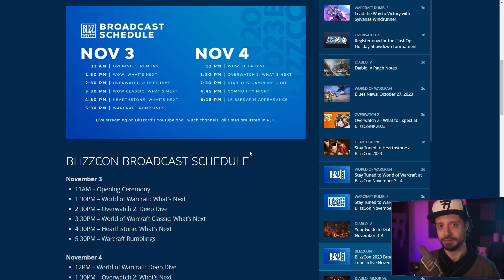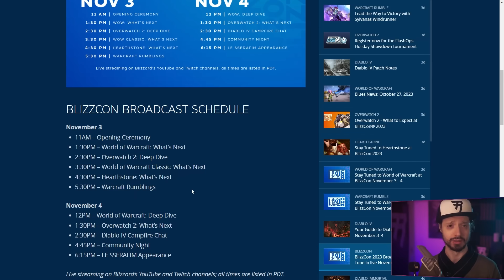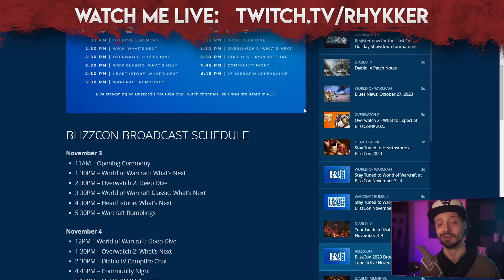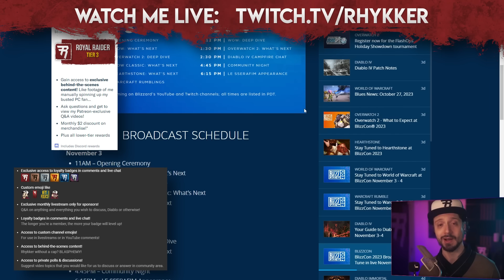Massive Blizzcon 2023 Predictions: Diablo 4 Expansion, WoW Expansion, and StarCraft?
Dive into a comprehensive exploration of Blizzcon 2023, as we unfold predictions and potential surprises Blizzard has in store for us. Top of the list? The highly-anticipated Diablo 4 Expansion!

- Diablo 4 Expansion: Delving into the mysteries, mechanics, and hopes for D4's new chapter.
- World of Warcraft: Speculating on the next expansion in Azeroth.
- Starcraft's Potential Return: Rumors, leaks, and the future of the franchise.
- Overwatch 2: What's expected
- Hearthstone, Odyssey, Heroes of the Storm: What could Blizzard be planning next?

Time stamps:
00:00 Intro
00:40 Opening Ceremony
01:11 Absent from schedule
08:27 Warcraft
09:04 Overwatch 2
09:17 WoW Classic
09:33 Hearthstone
09:48 Diablo 4

Joshua Dotson,
MaiaNashira,
Nazgren, Arcthorin,
Lamer of Sweden
, Neme5i5,
Nicholas Lautner
, Remiehneppo,
Toioiz,
Tony Duran,
Valentine Judnich,
zoomsp